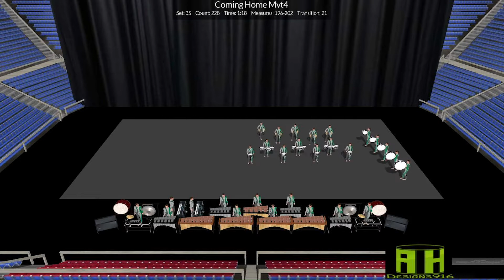Coming Home Drill Sample [Indoor Percussion]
Where the Heart Is, Seeking Change, Homesick, The Return

This is a touching show about growing up, leaving home to become
your own person, and returning to the place it all started. A place
where you will always be accepted no matter who you are and a place that will always bring you warm feelings no matter how long you’ve been away.